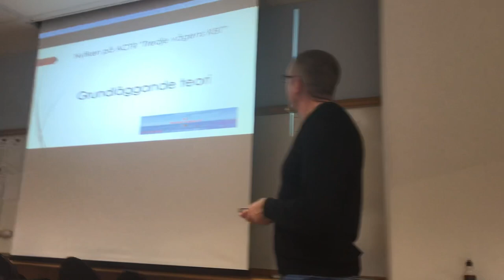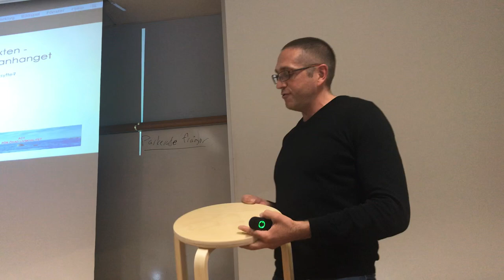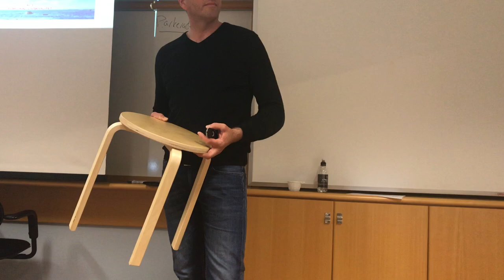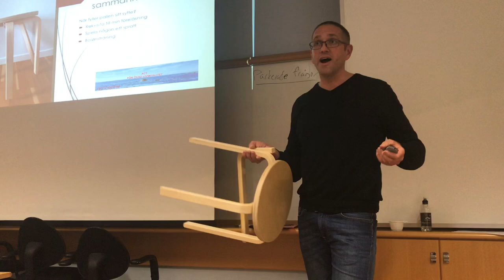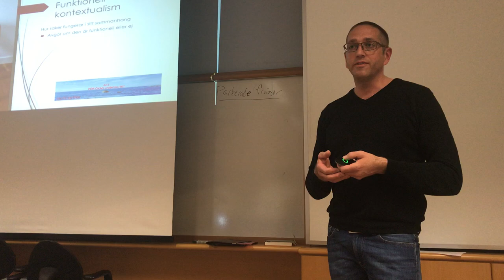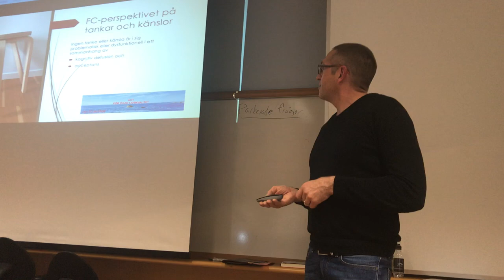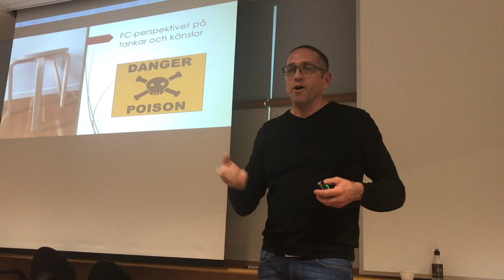ACT (Acceptance and Commitment Therapy)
Del 1 klipp av introduktionsföreläsning i ACT (Acceptance and Commitment Therapy) 2019